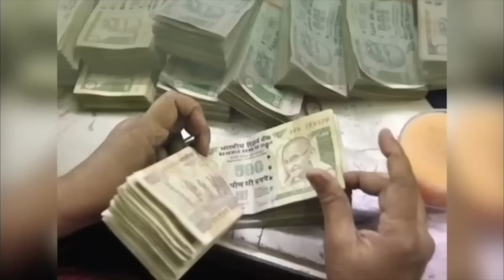Santosh Santoshi || Astrofriendsantoshsantoshi आज का राशिफल 30 जुलाई का उपाय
पश्चिमेश्वर शनिधाम फाउंडेशन में दान करें |
BANK DETAIL